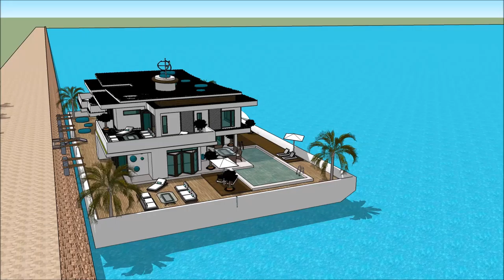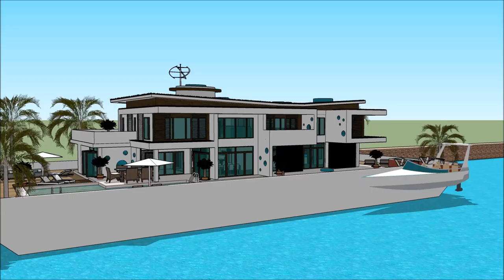Vila luksoze Pluta kuća arhitektura japana arhitekt nagrada Pluta kuća kućica na splavu ceca jahta u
The floating house villa houseboatzania launching an innovative high-end luxury yacht floating house villa mansion home design potentially as a display of exhibition of the Vila luksoze Pluta kuća arhitektura japana arhitekt nagrada Pluta kuća kućica na splavu ceca jahta u.

The collection of the Floating house villa houseboatzania concept of Vila luksoze Pluta kuća arhitektura japana arhitekt nagrada Pluta kuća kućica na splavu ceca jahta u consists of high luxury and architectural art pieces in minimalism combined with living on the waterfront of the harbour.

The floating house villa mansion yacht design has the basis to sustain living with high standards and contemporary structural design - Vila luksoze Pluta kuća arhitektura japana arhitekt nagrada Pluta kuća kućica na splavu ceca jahta u with numerous of prospects for excessive living and
celebrating the desire of life worldwide: